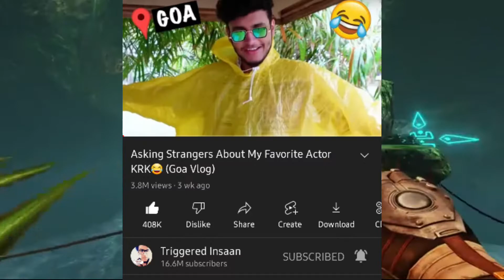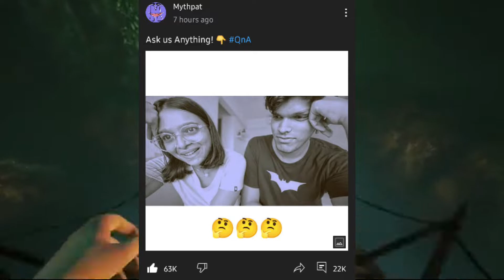Triggered Insaan New House 😱 | MrBeast, Mythpat,Sourav Joshi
sourav joshi girl friend

sourav joshi and piru

piyush joshi funny reply

sourav joshi ko unsubscrib karo

sourav joshi may attitude hai

sourav joshi fans guss

sourav joshi meet crazy xyz

new collaboration video in crazy xyz in sourav joshi

sourav joshi attitude king

sourav joshi X unknown boy

sourav joshi attitude

sourav joshi X heavy driver

मुझे कौन पहचान तो sourav joshi

सौरव जोशी को सब पहचानते

piyush Ghar Se Nikala

tu chla ja ghar se piyush

sourav joshi not meet to fan

sourav joshi vlogs attitude

sourav joshi vlogs vs sahil joshi

sourav vs sahil

sourav joshi controversy

sourav joshi channel grow with piyush

sourav joshi waring

song

sorry

sourav joshi vlogs poor

sourav joshi poor

piyush joshi poor

sourav joshi romantic song

sourav joshi new record

piyush joshi attitude king

sourav joshi waring

sourav Joshi society waring

Sourav Joshi brothers new song

Sourav Joshi phone number

sourav Joshi girlfriend

sourav joshi home address

Sourav Joshi attitude

piyush joshi attitude

sourav joshi Collab

Piyush joshi ka you tube channel

Piyush joshi ka finally gaming channel बन गया

Piyush ka you tube channel

piyush joshi ka mastermind plan

sourav joshi में attitude है..?

sourav joshi mey attitude

sourav joshi troll manoj dey

manoj dey

manoj dey troll sourav joshi and Mr indian hacker

sourav joshi Vs manoj dey

sourav joshi vlogs ka sach

you tube search 👇

triggered insaan

triggered insaan recat in offline exam

triggered insaan first video in you tube

triggered

Kay hai

fukra insaan

triggered insaan VS fukra insaan

triggered insaan VS fukra insaan WWE matche

fukra insaan red coculer

triggered insaan

thugesh

Dhirumonchik

neonman

fukra insaan is a new video

fukra insaan biggest collab

triggered insaan collab

fukra insaan triggered insaan thugesh Dhirumonchik neonman video

collab

sorry
sourav joshi ke Pol khol de

Suraj Sinha 3

triggered insaan Santa

triggered Insaan Ghar chodo

triggered insaan red

triggered insaan live

triggered insaan Christmas live stream

triggered insaan Christmas red

fukra insaan

triggered insaan

thugesh

fukra insaan MOM income

triggered insaan MOM income

you tube search 👇

carryminati

carryminati troll joginder

carryminati roast joginder

carryminati joginder the End

carryminati roast thara bahi joginder

carryminati controversy

carryminati video clip delete why ?

Carryminati says sorry to women audience

Carryminati says sorry

carryminati react Mia Khalifa baby

carryminati love Mia khalifa

carryminati roast Mia khalifa

carry live

carryminati qna video

carryminati QNA video

carryminati omegle video

carryminati react

carryminati stream end

carryminati home electricity stop

carryminati home electronics end

carryminati vs joginder

carryminati vs tiktok

carryminati the End

carryminati studio cockroach

carryminati roast

carryminati roasting

carryminati thara bahi joginder roast

carryminati name

carryminati phone number

carryminati home address

carryminati girlfriend

short

carryminati QNA video date

carryminati QNA in 2021

buchal song

buchal

buchal song joginder

Joginder song buchal

bochal  song

buchal diss track

buchal joginder

buchal thara Bhai Joginder

carryminati kisses Mobil

carryminati girlfriend in Mobil

carryminati react war

carryminati react trending Section

carryminati roast short

trending
parso tak

parso tak

mr indian hacker collab sourav joshi

mr